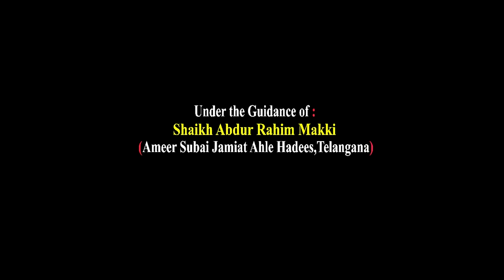Alam e Barzakh || Shaikh Hafiz Javeed Usman Rabbani || Lecture || HD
Lecture by:
Shaikh Hafiz Javeed Usman Rabbani

{Cal2tawheed Productions}
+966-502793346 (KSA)